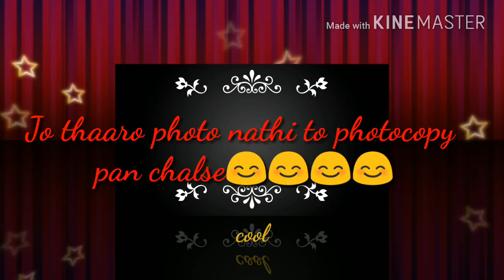PhotoCopy(Whatsapp video status song)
1st video on youtube...